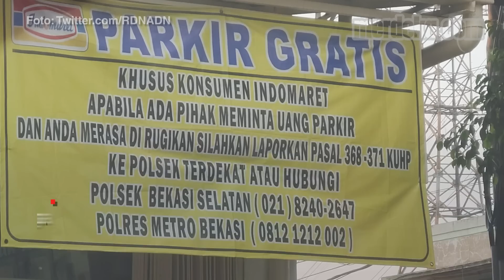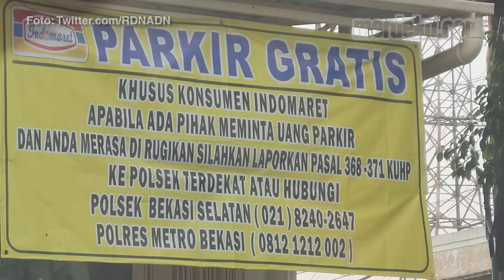Parkir Gratis di Indomaret Bekasi, Kalau Ada yang Minta Laporkan ke Polisi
MERDEKA.COM - Indomaret Bekasi Selatan mengajak warga untuk tidak membayar parkir. Dipasang spanduk imbauan lapor polisi jika diminta bayar parkir.

Kasubag Humas Polres Metro Bekasi Kota Kompol Erna Ruswing membeberkan alasan dipasangnya spanduk itu. Pertama Indomaret tak ingin para pengunjungnya dibebani biaya parkir. Alasan kedua tidak ingin adanya masalah rebutan lahan parkir.

Dia berharap seluruh pihak mendukung imbauan tersebut. Untuk menghindari kehilangan kendaraan Indomaret dan toko-toko lain diminta memasang CCTV.